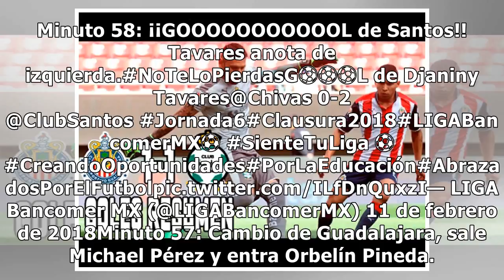Chivas vs. Santos, Clausura 2018, Liga MX: (0-2) GOLES